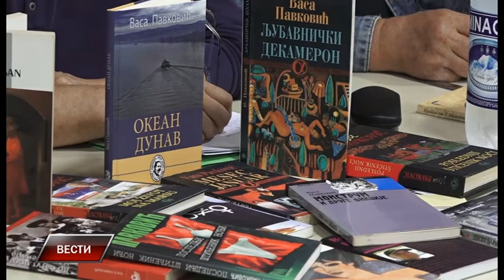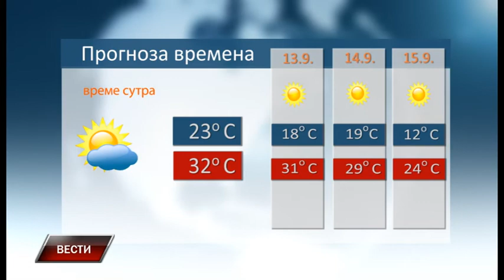Vesti 11 9 2019